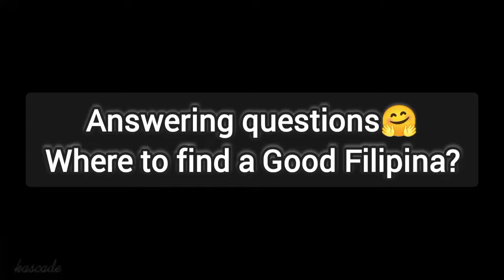BEST DATING APPS/DATING SITES TO MEET GOOD FILIPINA IN THE PHILIPPINES🇵🇭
Where to find Good Filipina in the Philippines 🤗 Just a Short video Hope it helps!